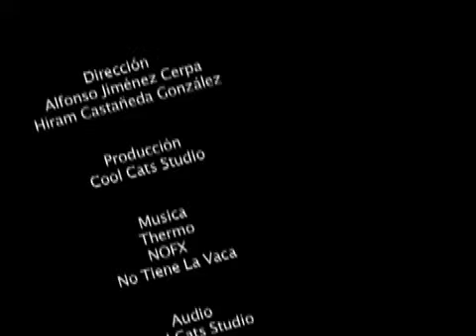MINI STOCKS DIEGO MOGUEL NASCAR CORONA SERIES 2010 COOL CATS RACING